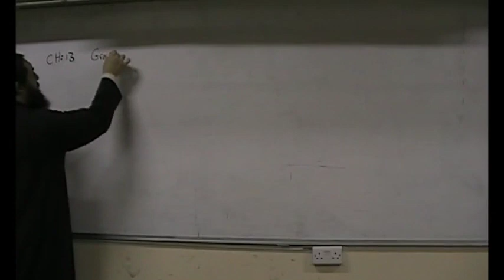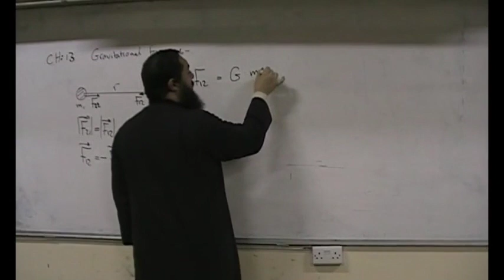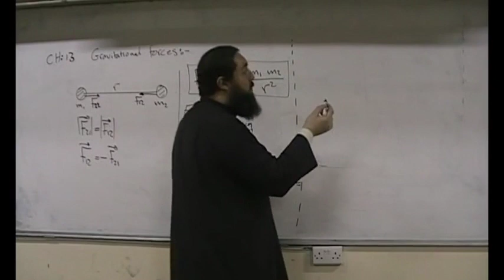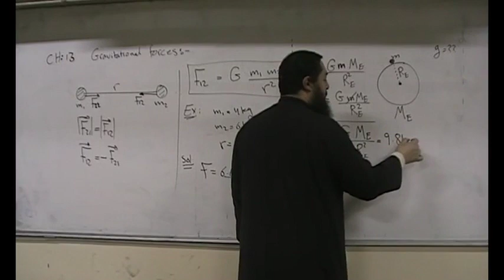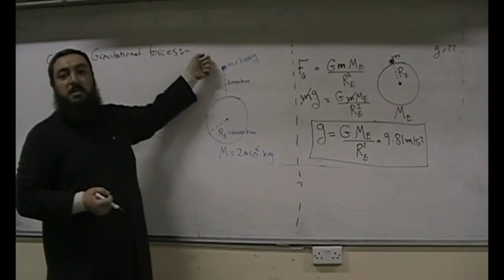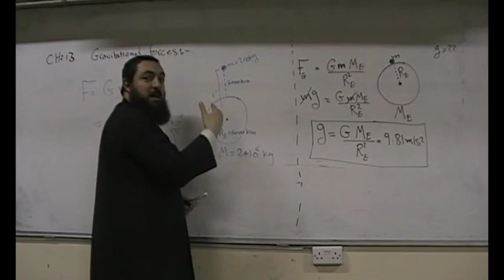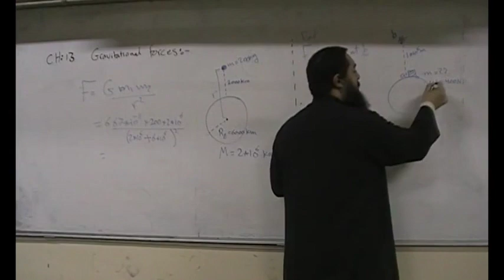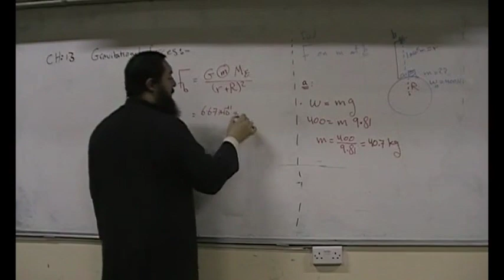Phy101 - Ch13 (Universal Gravitation – فيزياء 101 – الوحدة الثالثة عشرة – الجذب الكتلي الكوني)